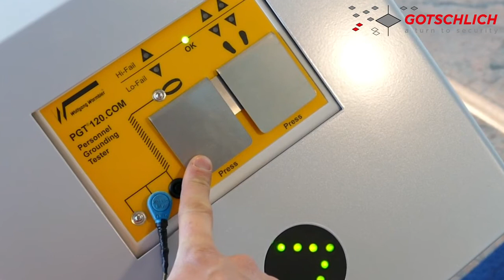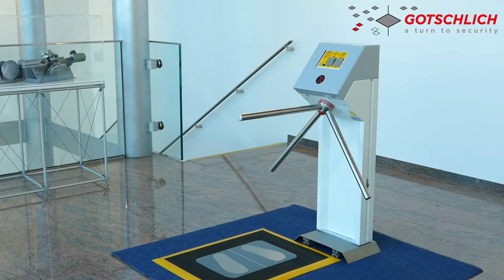Турникет Gotschlich с функцией «Антистатика»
Турникет-трипод Gotschlich с функцией «Антистатика».
Снимает статическое напряжение.

Всю информацию об австрийских турникетах GOTSCHLICH вы можете получить по телефону , электронной почте или в офисе компании АВИКС ДЦ по адресу: 2-я Магистральная ул., 8А, стр. 1

Компания АВИКС ДЦ - эксклюзивный дистрибьютор австрийских турникетов Gotschlich на территории России и стран СНГ.